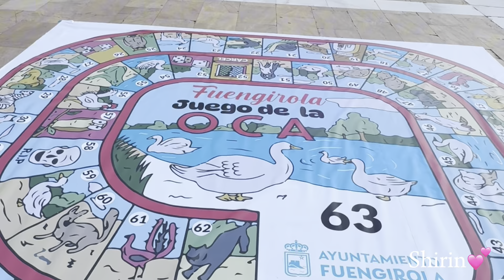Noche Viva Fuengirola August 2024(Night of cultural)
Noche Viva in Fuengirola is an annual event Organised by the town hall, the objective of the festivities is to boost the local economy and promote commercial activity through live musical and dance performances, workshops and exhibitions in the streets
The cultural night, began in 2014,
Along with entertainment, street performances and exhibitions, also host a street market with stalls selling a variety of products; while more than a hundred local businesses participate in the initiative by offering special promotions and discounts.